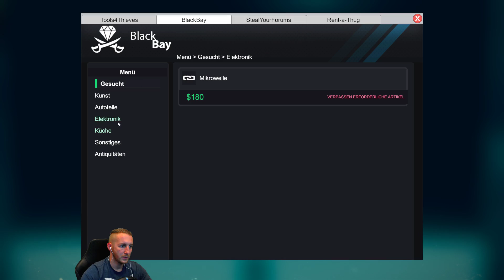Thief Simulator - AUTODIEBSTAHL; Diebstahl einen antiken Violine #17 | Einbrecher Simulator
Thief Simulator - Profieinbrecher auf Abruf - Einbrecher Simulator
Sei ein echter Dieb. Treibe dein Unwesen in frei zugänglichen Vierteln. Beobachte dein Ziel
und erlange Informationen, die dir beim Einbruch helfen werden. Nimm die Herausforderung
in den am besten geschützten Häusern an. Kaufe Hi-Tech-Equipment für Einbrüche und
lerne neue Tricks. Verkaufe die gestohlenen Gegenstände an Dealer. Mache alles, was ein

INFOS BESCHAFFEN

Ein guter Dieb beobachtet sein Ziel. Was ist drin? Wer lebt dort? Was macht dein Ziel jeden
Tag? Finde heraus, wann das Haus leer steht und ob es laute Nachbarn hat. Wähle einen
von vielen Wegen, um deinen perfekten Plan zu kreieren. Viele moderne Geräte, die im
Thief Simulator verfügbar sind, könnten dir bei der Beschaffung von Informationen behilflich
sein.

SEI SCHNELL

Je schneller, desto besser. Finde und stehle so viele Kostbarkeiten, wie es nur geht. Und
zwar so schnell wie möglich. Vergiss nicht, dass es keine unendlich großen Rucksäcke gibt.
Zum richtigen Zeitpunkt musst du einen klaren Kopf bewahren. In jedem Haus findest du
eine Menge unnötigen Kram, was dir die Arbeit erschwert. Falls du dir nicht sicher bist, ob
du für etwas viel Geld bekommst, wäre es wohl besser, es liegen zu lassen und nach
wirklich wertvollen Gegenständen zu suchen. Und wenn dein Rucksack voller Kram ist,
verlierst du nur unnötig Zeit, um wieder Platz zu schaffen für die wahren Dinge, die das
Diebesleben ausmachen. Sei vorsichtig, denn einige Sachen könnten die Aufmerksamkeit
der Polizei auf dich lenken!

TASCHENLAMPE

Ein echter und erfahrener Dieb erkennt sofort, wo sich wertvolle Gegenstände befinden.
Nutze deine Taschenlampe nachts, um alle Gegenstände und Orte, die du dort vermutest,
ausfindig zu machen.

DIEBESBEUTE VORBEREITEN

Zerlege geklaute Autos in Einzelteile und verkaufe diese im Internet. Bereite die Handys und
Tablets für den Verkauf in Pfandhäusern vor, indem du die Sicherheitssoftware entfernst.

NÜTZLICHE ITEMS

Schau dich um nach nützlichen Gegenständen. Sie werden dir viel Zeit beim Lockpicking
oder Hacken sparen. Schlüssel, die am Fenster vergessen worden sind, oder Rechnungen, die in den Müll geworfen wurden. All das wird dein
Leben als Dieb so viel einfacher machen, wenngleich vieles davon einfach nur Müll ist…oder
doch nicht?!

SEI VORSICHTIG
Sei vorsichtig! In manchen Häusern kannst du auf unerwartete Gäste treffen. Wenn sie dich
schnappen sollten, werden sie die Polizei rufen. In diesem Falle solltest du dich verstecken
und warten, bis sie dich nicht mehr suchen. Du kannst auch deine Beute liegen lassen…und
einfach so schnell wie möglich abhauen.

★Postfach M4cM4nus
PF 1227
07372 Pößneck